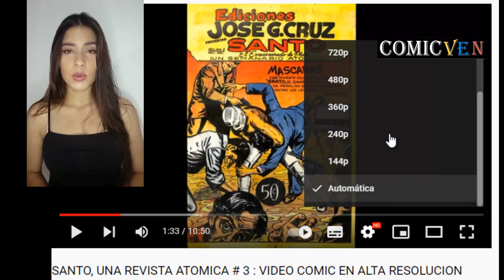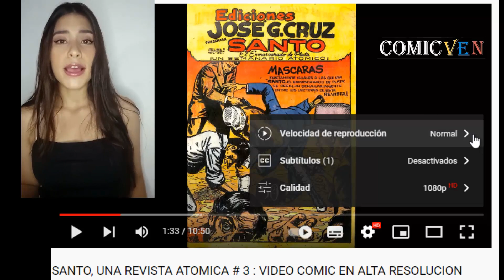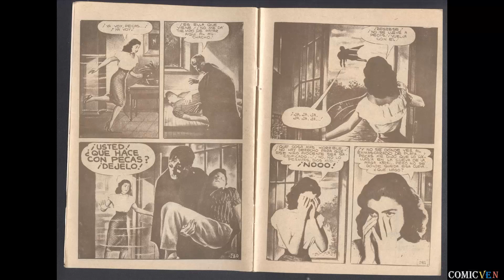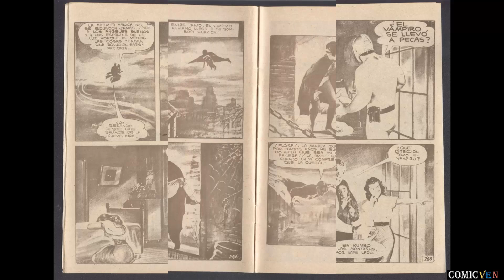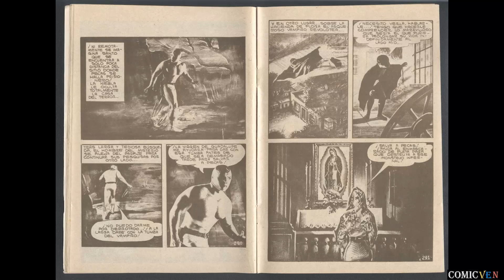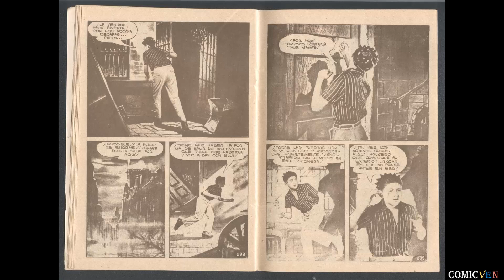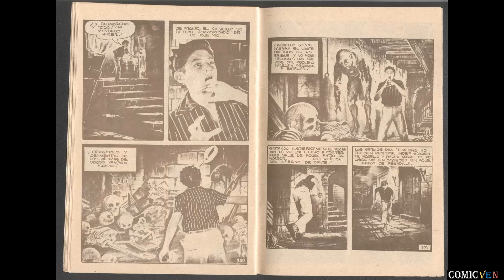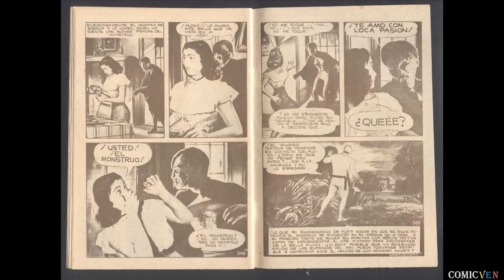SANTO 👊 EL ENMASCARADO DE PLATA # 143 EDICIÓN DE 1976 - VIDEO COMIC EN ALTA RESOLUCION